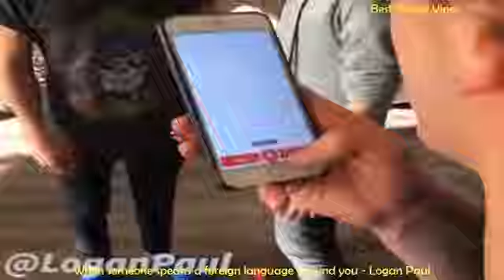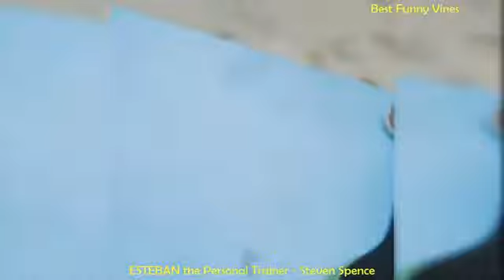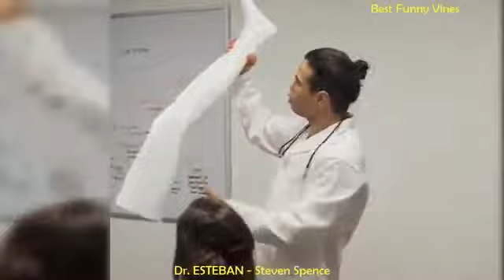Top Vines and Instagram Videos July 2017 | Funny Instagram Videos Best Funny Vines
NEW Facebook and Instagram Video compilation of July 2017 Featuring Marlon Webb, Ross Smith, Amanda Cerny, David Lopez, Tonio Skits, Adam Waheed, .

NEW Facebook and Instagram Video compilation of July 2017 Featuring Marlon Webb, Juanpa Zurita, Liane V, KingBach, Amanda Cerny, CalebCity, Taylor .